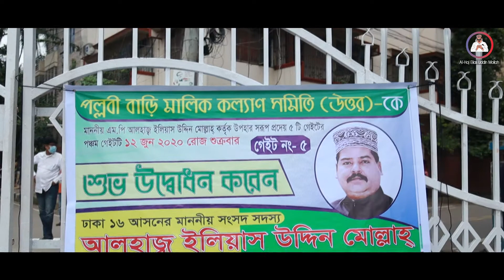উত্তর পল্লবী বাড়ি ও ফ্ল্যাট মালিক সমিতির কমিটি ঘোষণা করেন | Al-haj Elias Uddin Mollah MP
উত্তর পল্লবী বাড়ি ও ফ্ল্যাট মালিক সমিতির কমিটি ঘোষণা করেন ,উক্ত কমিটির প্রধান উপদেষ্টা আলহাজ্ব ইলিয়াস উদ্দিন মোল্লাহ এম পি .
This Video Making  by Md Imran Prodhan